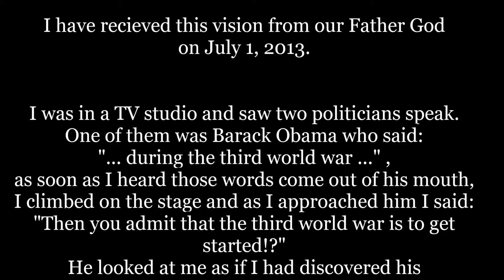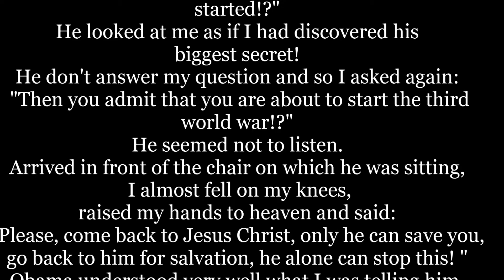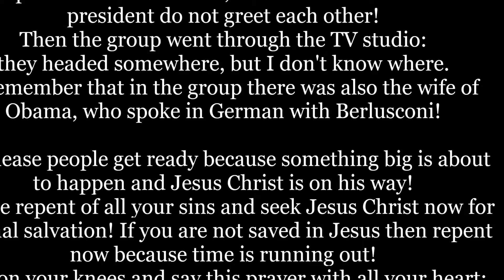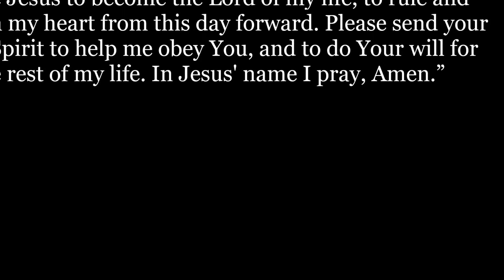prophetic vision from the lord | the lord of jesus christ | jesus is god | daily prayer